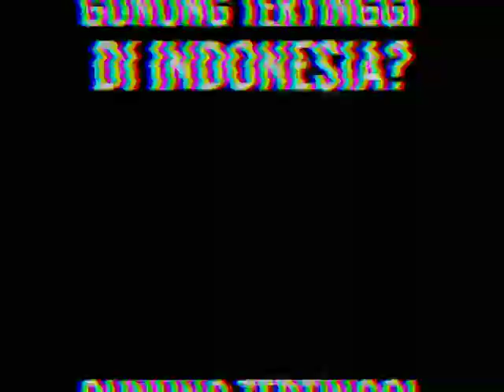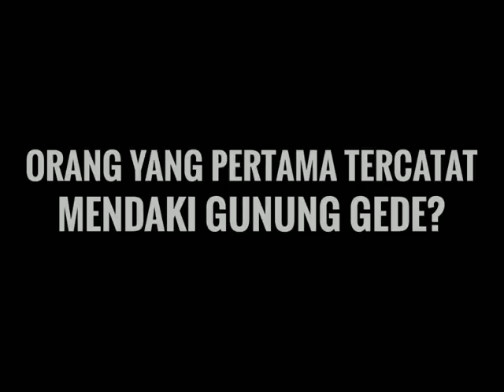Tes opini penjaga outdoor edge mountain bkt